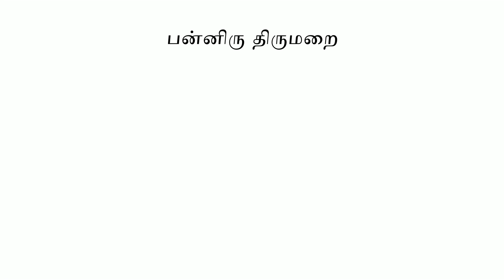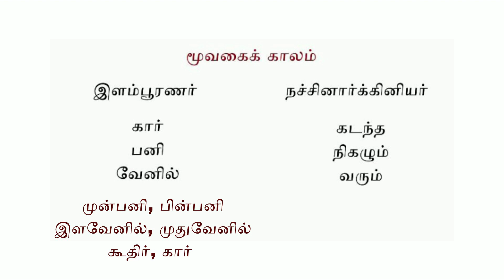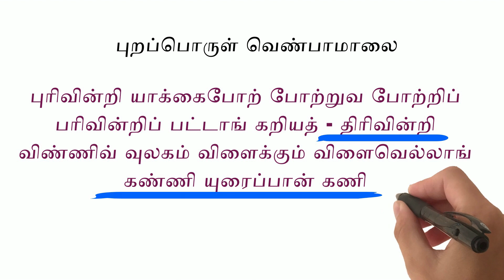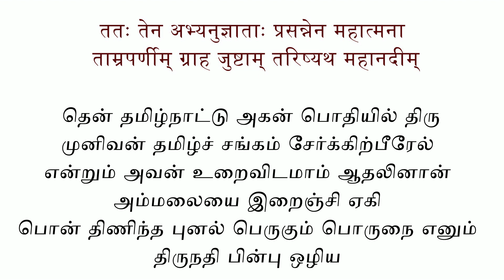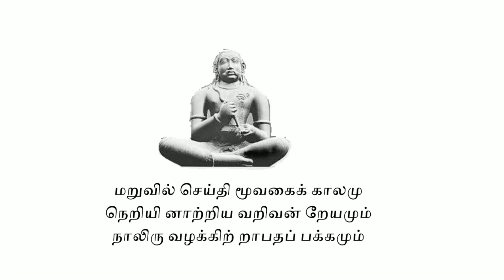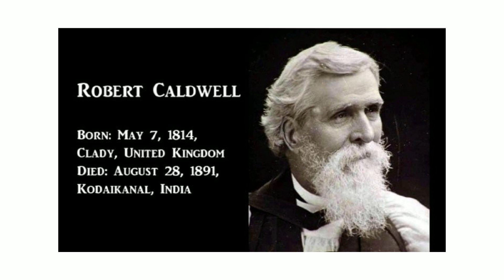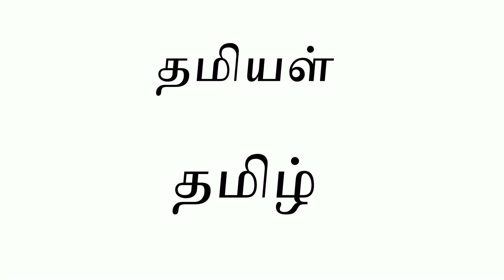தொல்கேள்வி -1: தமிய தமியவே தமியரா தமிநின்ற தமியள் தமிழ்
தமி என்ற வேர்ச் சொல்லின் பொருள், தனித்து, ஒப்பில்லா என்பதாகும்.

தனித்து நின்ற தலைவனை தமியன் என்றும், தனித்து நின்ற தலைவியை தமியள் என்றும் சங்க இலக்கியம் அழைத்தது.

தொல்காப்பியர், பண்டைய தமிழகத்தை அறிவன்தேயம் என அழைக்கிறார்.

இப்படித் தானாக தோன்றி தனிமையில் உயர்ந்து  ஒப்பற்று தனித்து நின்ற தமியள் தான் தமிழானாள்

அப்படி வியக்கும்வண்ணம் தமிழ் என்ற தமியளிடம் உள்ள அந்த அதிசய இலக்கணம் என்ன என்ற தொல்கேள்வி யின் தொடக்கமே

தமிய தமியவே தமியரா தமிநின்ற தமியள் தமிழ்